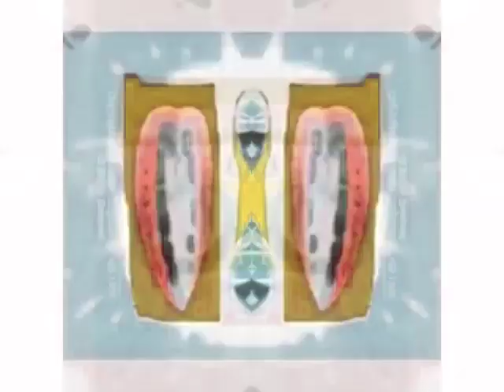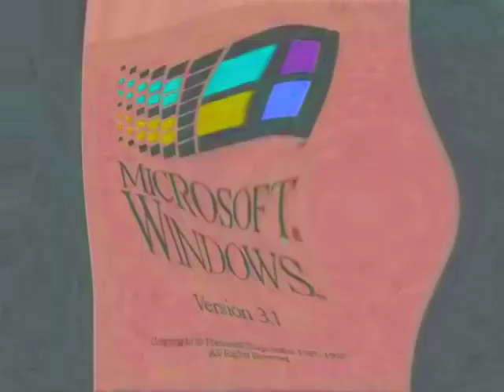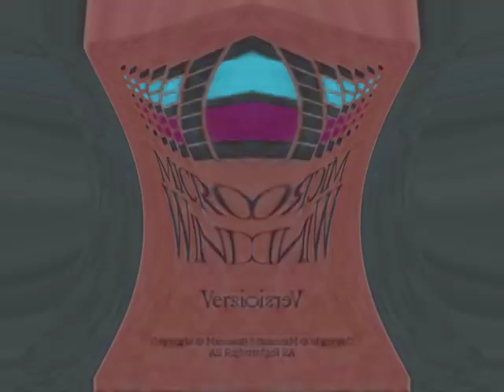Klaskyklaskyklaskyklasky Windows 3 1 Csupo Effects 4 by Pinkfong Animations 2019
Created on:
Audacity Versions
BlueStacks5
Wrapper Offline
GoAniFire
VideoMeld
Capcut
Wondershare Filmora 7.5.0
OFX Plugins
VST Plugins
VideoPad
Alight Motion
Balabolka
Puffin Browser